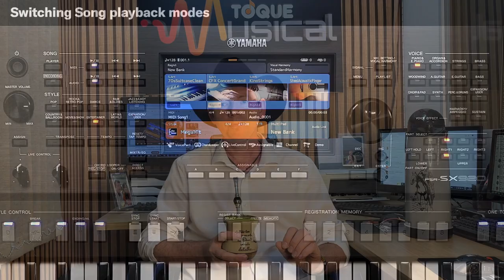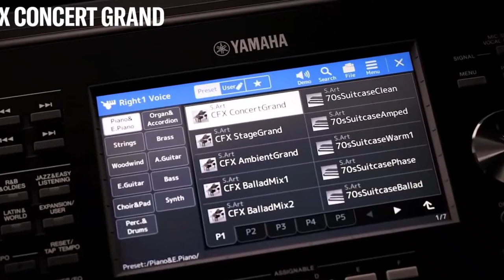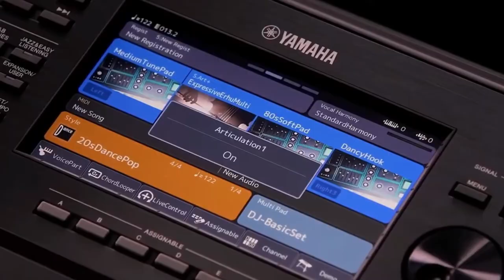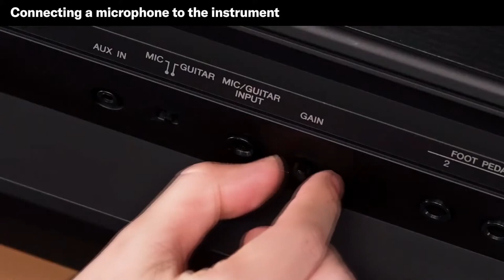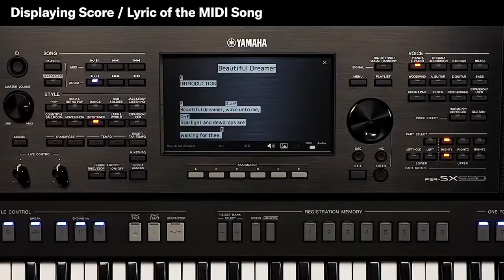LANÇAMENTO DE NOVOS TECLADOS YAMAHA PSR SX920 SX720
LANÇAMENTO DE NOVOS TECLADOS YAMAHA 2024
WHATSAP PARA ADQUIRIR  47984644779